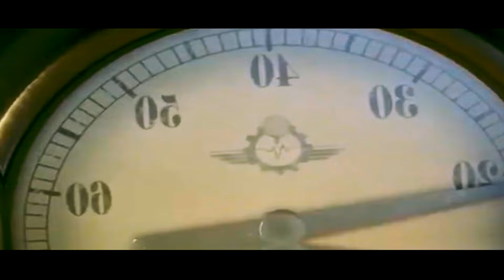♪ Number One Machine ♪ - AI Generated Thomas Song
this is a sh*tpost, also-

*I DID NOT WRITE THE LYRICS* hence, AI generated..
This is the last AI Generated Suno Prompt... Roblox video next :)

Lyrics:
From the Island of Sodor, he's ready to roll
Thomas the Tank Engine, with a heart full of soul
With his friends by his side, he's always on track
Spreading joy and laughter, can't hold him back

Thomas, number one in our hearts
The little blue engine, really sets us apart
He's the star of the show, always stealing the scene
Thomas the Tank Engine, forever our number one machine

With his cheery smile and his bright blue paint
Thomas brings happiness, he's never late
Taking us on journeys, to lands far and wide
His adventures are endless, filled with delight